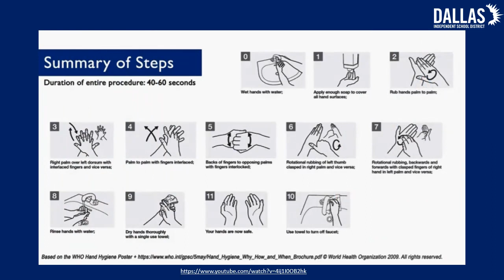How To Wash Your Hands